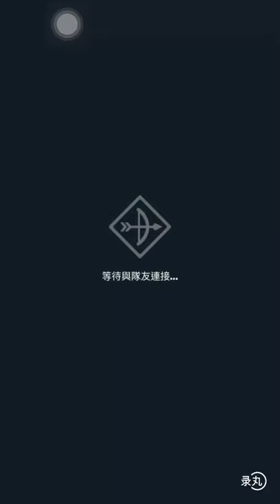(弓箭傳說)雙人日常冒險,今次雷神+貓法 直奔30層！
貓法復活了一次，我雷神就不復活了～